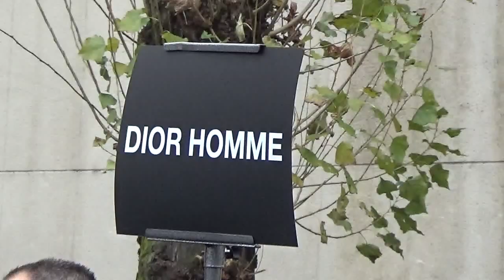Rod PARADOT @ Paris 23 janvier 2016 Fashion Week défilé Dior Meilleur espoir masculin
Rod PARADOT @ Paris le 23 janvier 2016 Fashion Week défilé Dior - sélectionné Meilleur espoir masculin  aux César